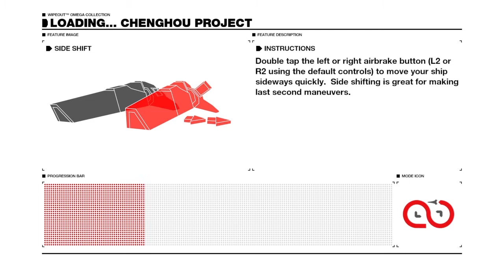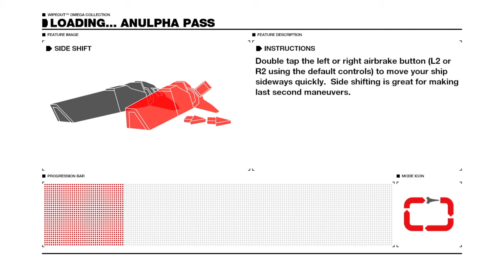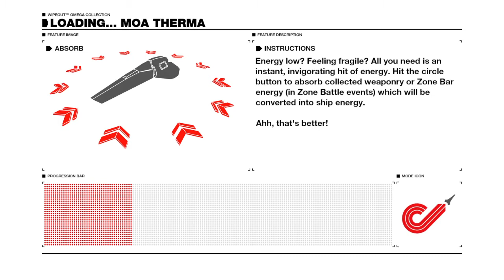WIPEOUT OMEGA / HD - Warped grid gameplay